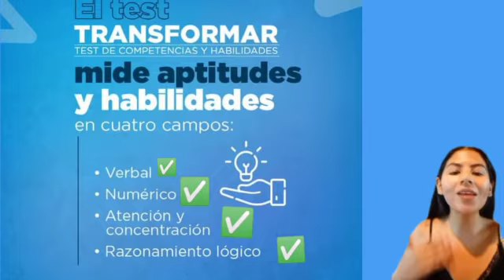Y Tú, si tú 👋 conoces el contenido del Test TRANSFORMAR Agosto 2022?